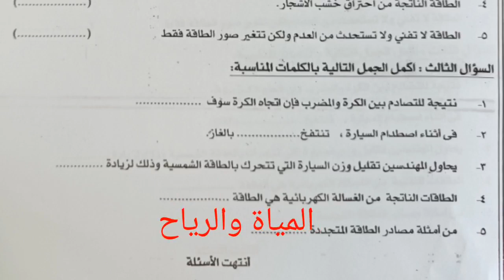علوم 4 إبتدائى امتحان الترم الثاني 2022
امتحان علوم الصف الرابع الابتدائي الترم الثاني